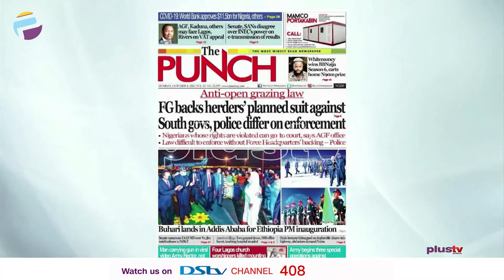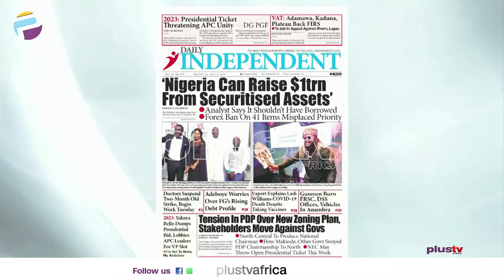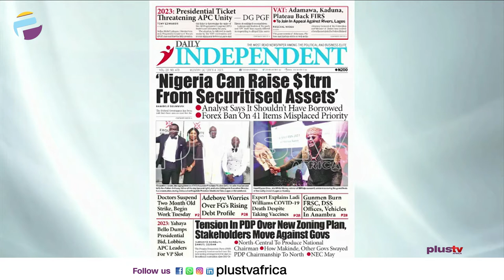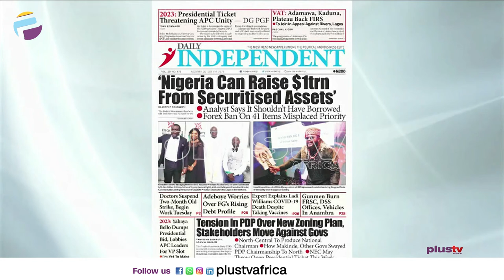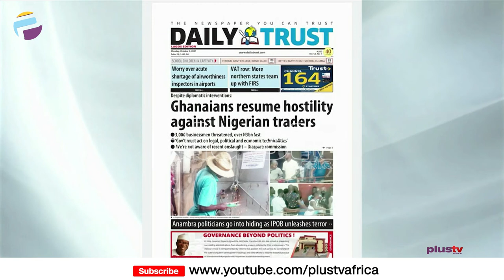Tension In South East As Gunmen Set DSS, FRSC Offices, Vehicles Ablaze | OFF THE PRESS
Tunde Kolawole, Legal Practitioner joined Aneta Osarogie Ogbonmwan to review the biggest stories in Newspapers today.